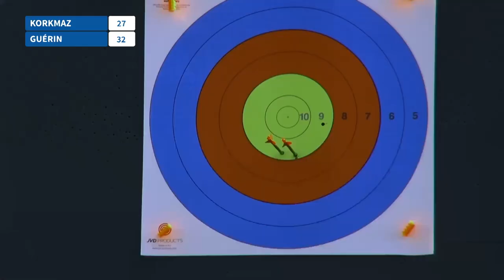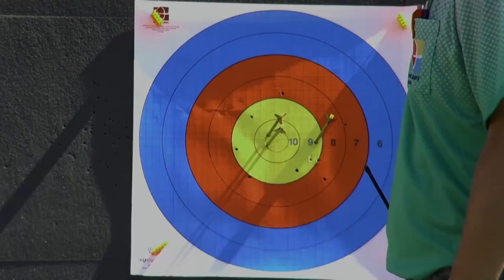Bulent Korkmaz v Maxime Guerine – compound men bronze | Rome 2022 European Para Championships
Full match from the 2022 European Para Archery Championships in Rome, Italy.